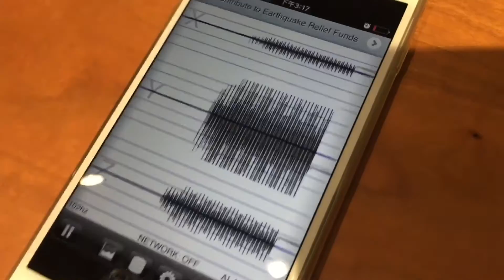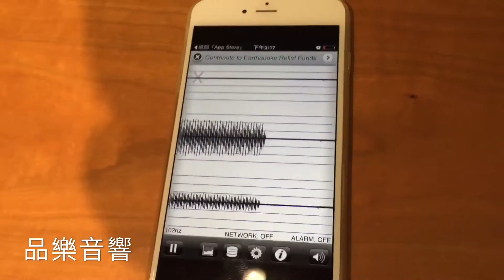玄武墊一鏡到底簡易測試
喇叭：Super HL5 plus
振動測試APP: iSeismometer
超低頻測試用CD片：XLO Reference Recordings
PS.手機錄不太到超低頻音波

X軸：喇叭左右擺動方向
Y軸：單體運作方向
Z軸：上下

測試結果:
沒有玄武墊時, X軸偵測到在左右搖擺
有加玄武墊時, X軸無反應, 即左右無搖擺